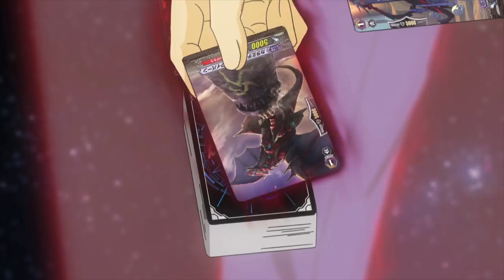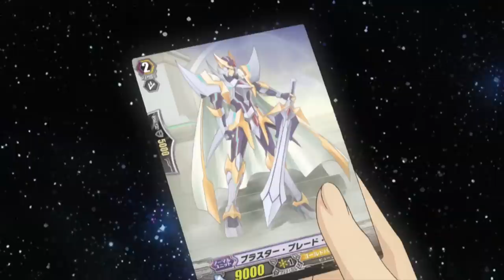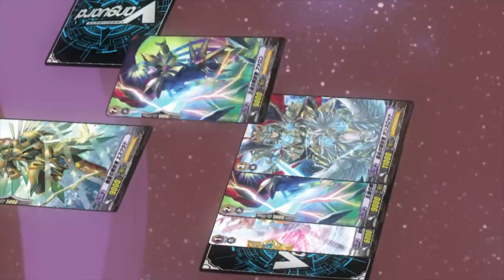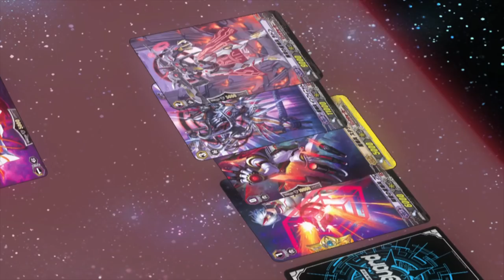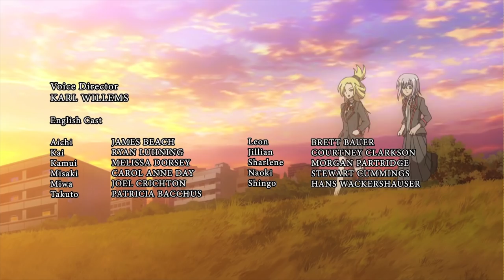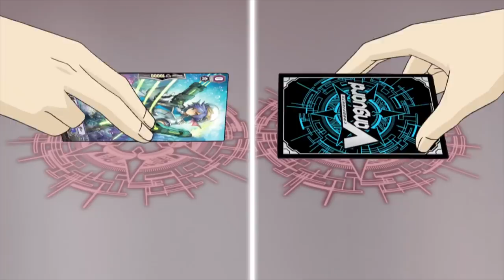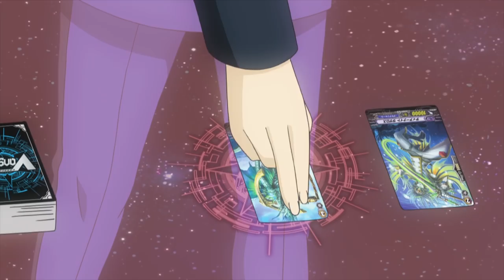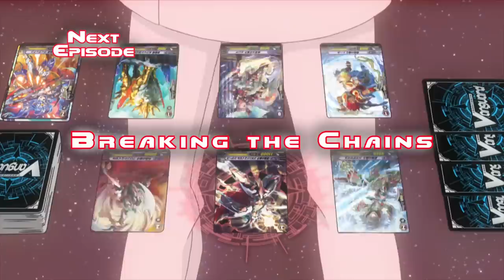[Episode 153-155] Cardfight!! Vanguard Link Joker Rerun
"Cardfight!! Vanguard" is a Japanese animation which revolves around the trading card game with the sacme name. For more information about the game and the world of "Cardfight!!